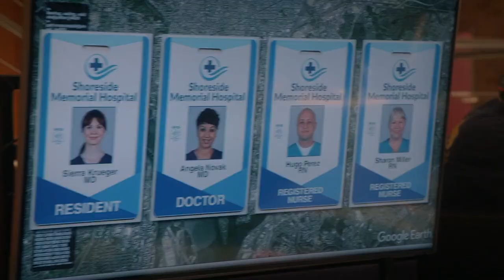NCIS Star REVEALS He MIGHT Return To The Show..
Welcome back to Screen Tremble. CBS fans who watched the cliffhanger at the end of NCIS Season 19 can’t wait to see what NCIS Season 20 has in store, especially with Alden Parker.

The end of season 19 showed Special Agent Alden Parker leaving with ex-wife Vivian Kolchak after her kidnapping and his framing for a murder. Is Parker doomed?